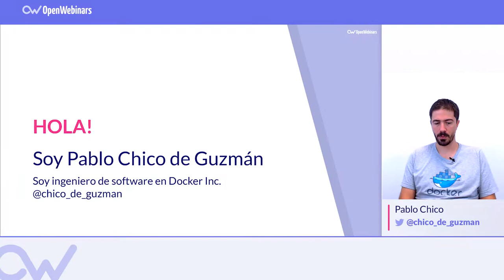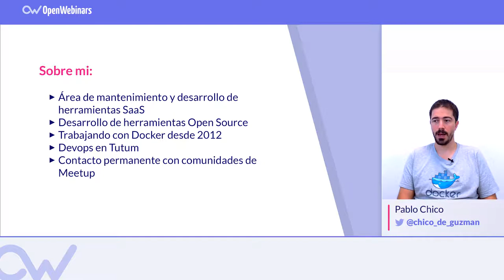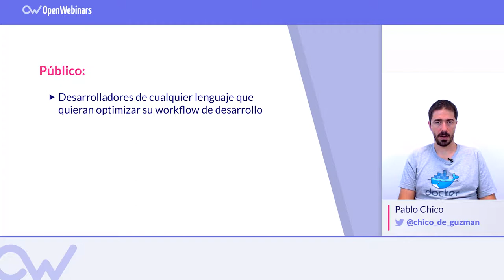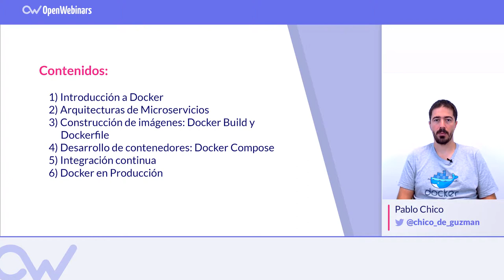CURSO DE DOCKER PARA DESARROLLADORES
Contenido del curso:

- Arquitecturas de Microservicios
- Construcción de imágenes
- Desarrollo de contenedores
- Integración continua
- Introducción a Docker
- Docker en Producción
- Características de Docker
- Componentes de Docker
- Ciclo de Desarrollo con Docker
- Instalando Docker
- Comandos comunes para contenedores
- Conclusiones